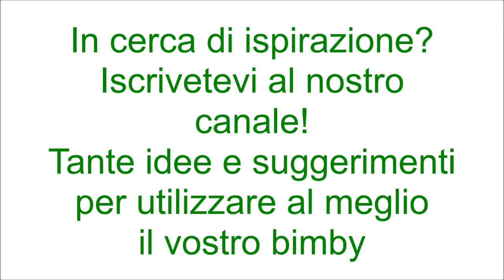Eggnog per bimby TM6 TM5 TM31 TM21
Ingredienti:
3 tuorli
250 g di panna fresca per dolci (messa per 45 minuti in
congelatore)
230 g di latte intero
120 g di zucchero a velo
1 fiala di aroma di vaniglia
50 g di brandy
50 g di rum
cannella e noce moscata q.b. per spolverizzare